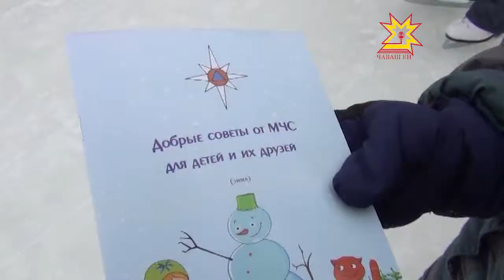МЧС - хăрушлăхсăр флеш-мобĕнче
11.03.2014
МЧС ĕçченĕсем канмалли кунсене хăйне евĕрлĕ ирттерчĕç. Шупашкарсене ăнсăртран пушар сиксе тухсан мĕн тумаллине вĕсем флеш-моб йĕркелесе ăнлантарчĕç.